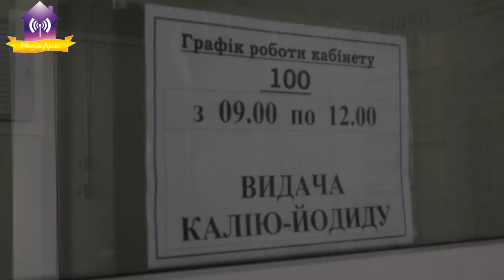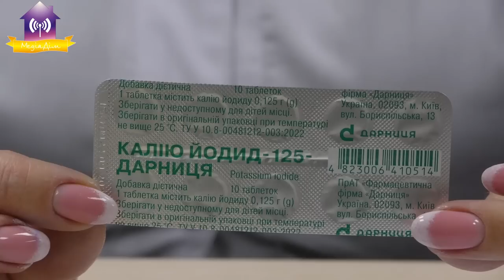Чому таблетки Калію йодид-125 мають вікові обмеження.